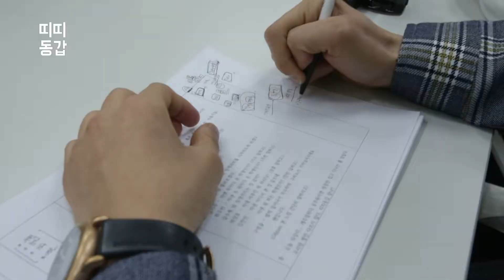띠띠동갑 정책 과외하기 2화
▼▼▼띠띠동갑 정책 과외하기 1화 다시보기 링크▼▼▼

니들이 평화를 사봤어?
매덩 문선생의 경기도 평화정책과외는 계속된다!
통일에 대한 생각 단 2회 수업만에 바뀐 G4맨!
평화통일이여!! 어서 오라!